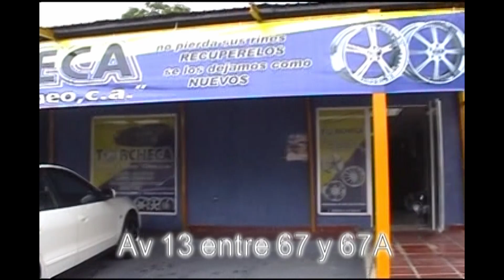Magazine Zuliano La Gaita vieja del Saladillo 10 07 11